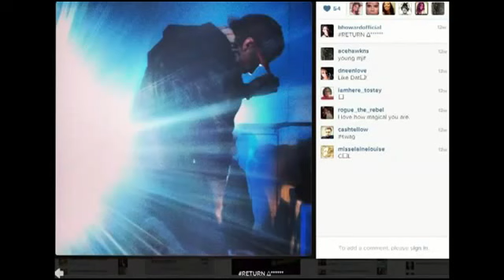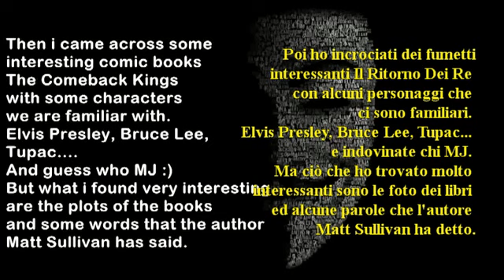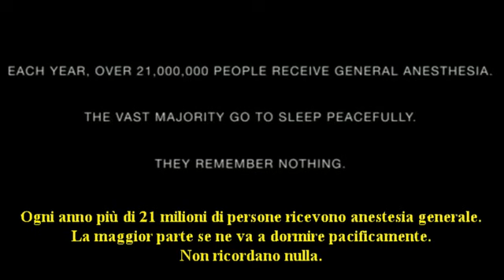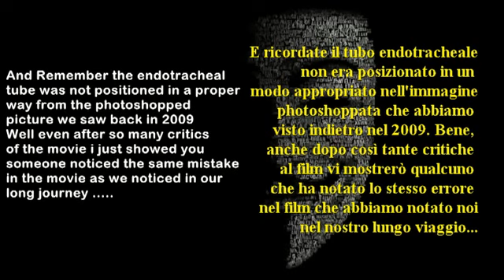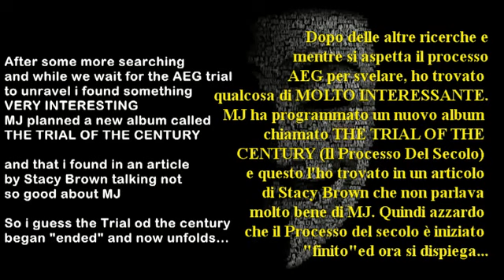MJ Hoax: Strani collegamenti 8 (la Star defunta ed Il Processo Del Secolo)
Traduzione del video di neda mj: Weird Connections part 8 ( the Death Star & The TRIAL of the CENTURY )